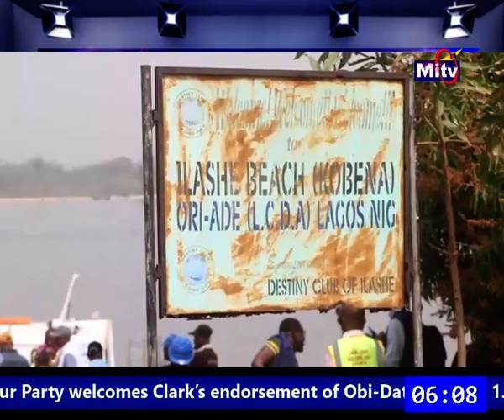LASG inspects ongoing development in Ilashe Beach Resort